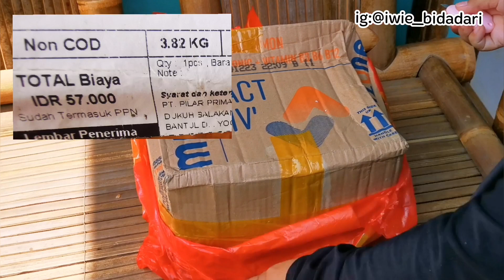Kegiatan IRT di Kontrakan 3 Petak | Unboxing Paket dari Orang Tua di Kebumen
MasyaAllah Tabarakallah
Alhamdulillah paket dari org tua sudah sampai
Barakallahu fiik mama